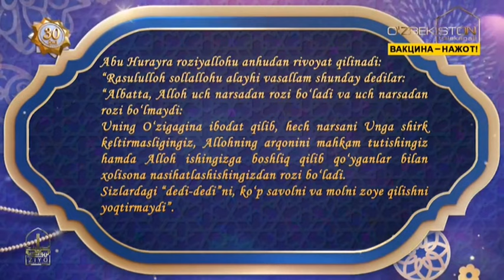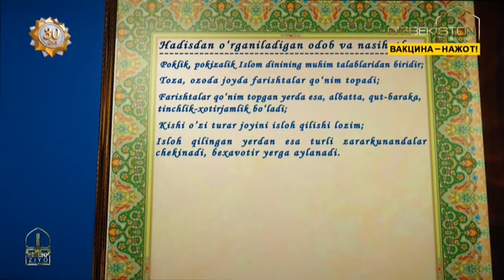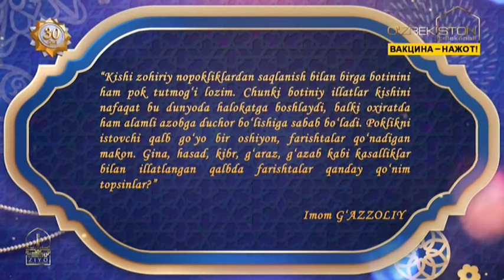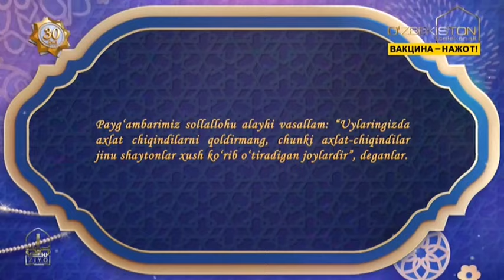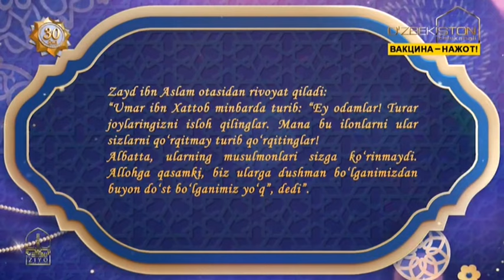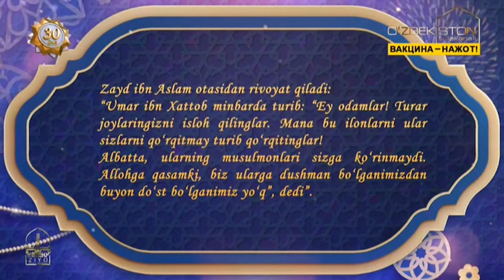Imom Buxoriy saboqlari | Манзилларни ислоҳ қилиш [31.08.2021]